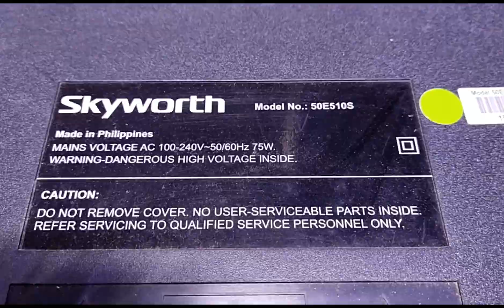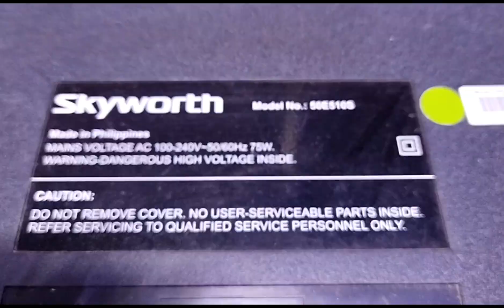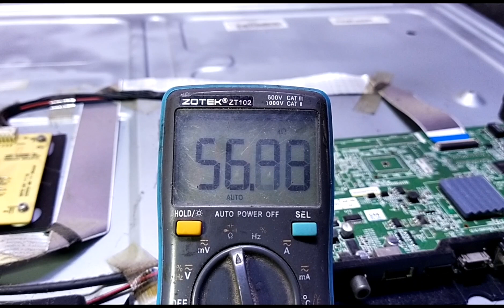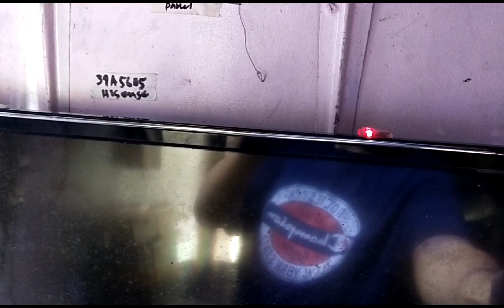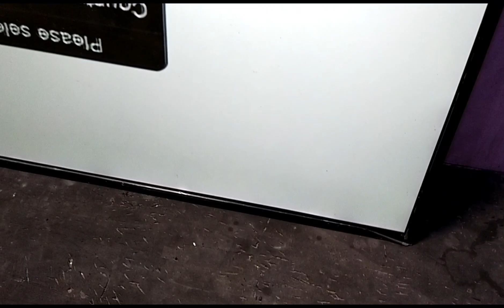skyworth 50 smart tv no stanby power